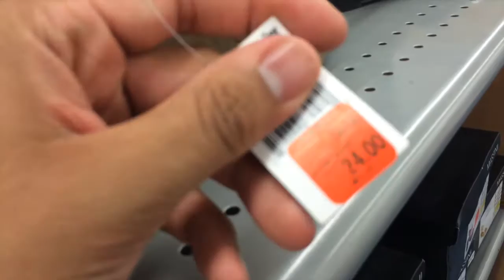Life Hacks at Meijer that you must know about!!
Cultures Collide at Meijer and things get interesting! check us out while we find the craziest life hack known to man!